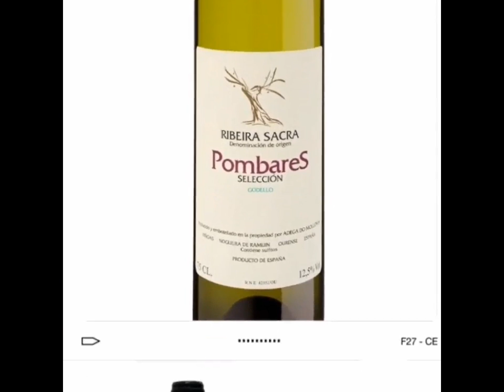Fabricante,lagar,proveedor de vino español,西班牙葡萄酒、红酒酿酒师、酒厂和供应商；Spanish wine maker,winery,supplier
Wind into the pine.Spanish wine/Li wenguan

The sunny valley leads to the clock of the church building,where  rich and full of the green and astringency.
Within the hundreds years of monasticism,people heard of the coming and going,eventually the grape grows, what a beauty like the moon and flowers.
The fairy is drunk by holding a bottle, and the pope leaves the church palace after stretching his nose.

The characters are topping the peeks. Long rainbow is dewing.
Everyone drinks after fighting the fierce bull,well the whole nation drinks a lot as heros.
The heaven and sea know well about the temper of the wine, further more the god and his people prefer the Spanish fashion.

Viento en el pino. Vino español / Li wenguan

El valle soleado conduce al reloj del edificio de la iglesia, donde es rico y lleno de verde y astringencia.
Dentro de los cientos de años de monasticismo, la gente escuchó sobre el ir y venir, eventualmente la uva crece, qué belleza como la luna y las flores.
El hada se emborracha sosteniendo una botella, y el papa abandona el palacio de la iglesia después de estirar la nariz.

Los personajes están superando los peeks. El arco iris largo está rociando.
Todos beben después de luchar contra el toro feroz, bueno, toda la nación bebe mucho como héroes.
El cielo y el mar conocen bien el temperamento del vino, y más aún el dios y su gente prefieren la moda española.

风入松.西班牙的酒/李文冠

艳阳山谷引楼钟。青涩长丰。
百年修道闻来往，葡萄长、月貌花容。
仙子持瓶醉卧，红衣伸鼻离宫。

万般心气在奇峰。露结长虹。
狂牛斗罢人人饮，称英雄、举国三盅。
天海最知酒性，人神却爱西风。

OUR WINERY
In the heart of the Ribeira Sacra
The winery is located in the place of O Mollón, parish Viñoás (Nogueira de Ramuin), in an old stone house, which has adequate facilities for production of 20,000 liters.
We are currently conducting an expansion of facilities that produce up to 80,000 liters allow maintaining our philosophy of limited production. After a first stage in which the wine is distributed exclusively among a very limited circle of friends of the winery (1986/1999), in 2000 we joined the Designation of Origin Ribeira Sacra.

OUR WINES
Youth, flavor, aroma, ... qualities of our land
Of the three main varieties of wine that are in the D.O. Ribeira Sacra - Mencia (red), Albariño and Godello (white), all varietals - our winery, among others, produces two of them Mencia and Godello.
The wines of the Ribeira Sacra wines are full of youth, taste, aroma and intense color. Mencia variety is the most cultivated and extended. Wines are cherry, bright, with purple reflections and olfactory fruity. Among the highlights Godello white wines, for its intense aroma and its freshness.

Our land
Where nature and tradition meet

The parish of Santa Maria de Viñoás, where is located Adega do Mollón, is located in Nogueira de Ramuin, Ourense town known as the birthplace of sharpeners and umbrella stands, part of the beautiful natural area called Ribeira Sacra.
Nogueira de Ramuin has several popular constructions that add beauty to the area, including: mills, public ovens, chapels, megalithic monuments and churches, such as the monastery of San Esteban, San Cristobal, San Martin or San Salvador de Loña.